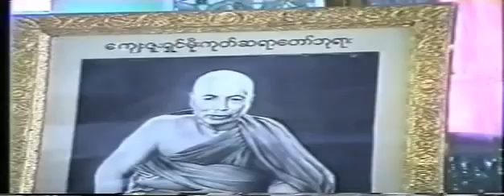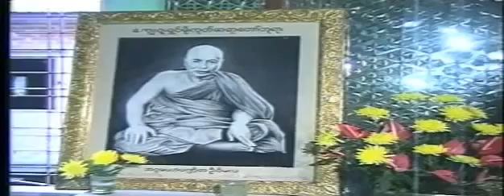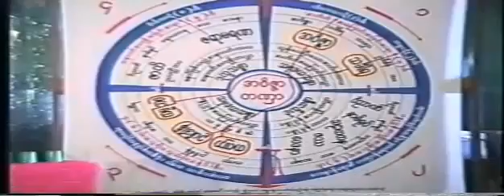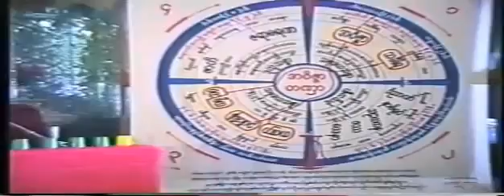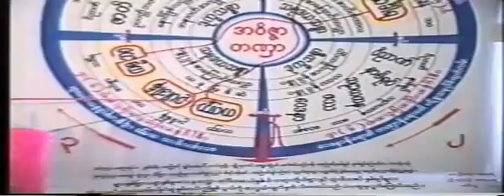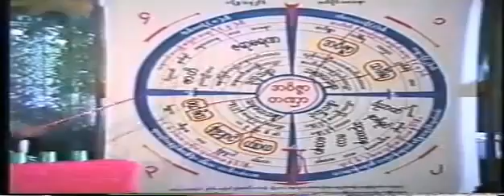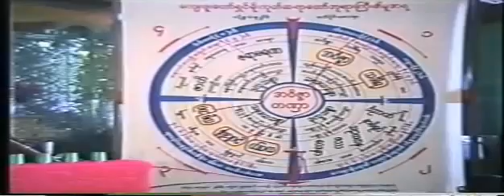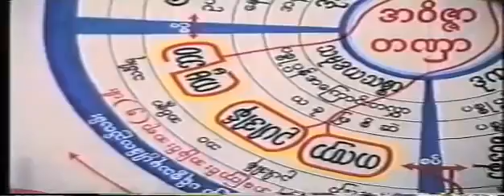14 အဂ္ဂိဝစ္ဆသုတ်တရားတော်ဦးဃောသိတ ၁၉ ၀၄ ၁၉၉၃ ညနေဟော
14  အဂ္ဂိဝစ္ဆသုတ်တရားတော်ဦးဃောသိတ ၁၉ ၀၄ ၁၉၉၃ ညနေဟော